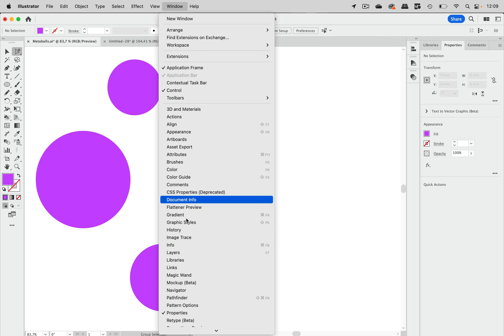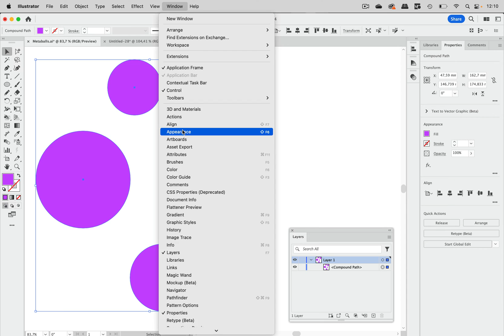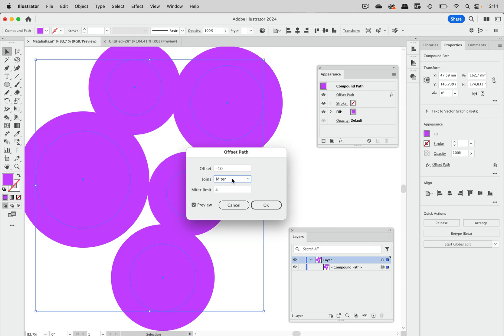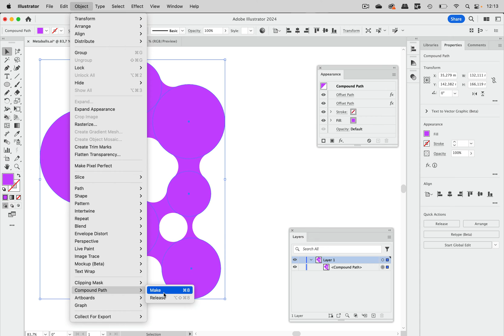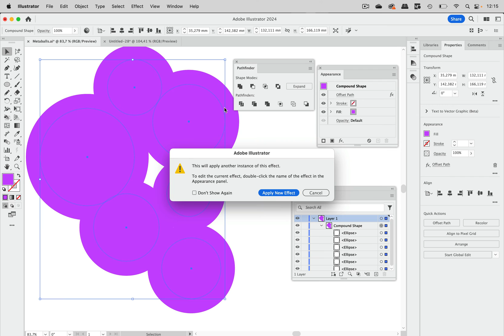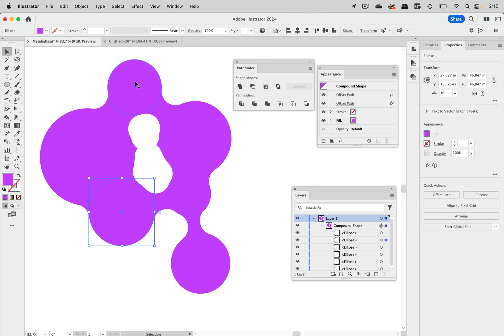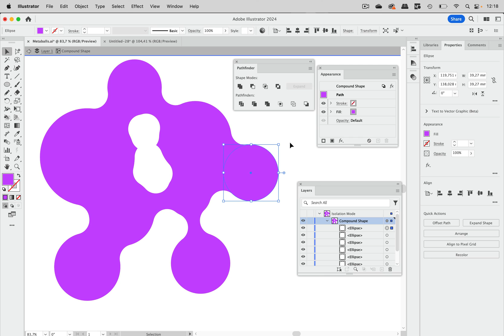Metaballs: How The Trick Works Correctly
Everyone showing metaballs these days leaving out crucial steps and doing wrong the most crucial step. Here's how it works.